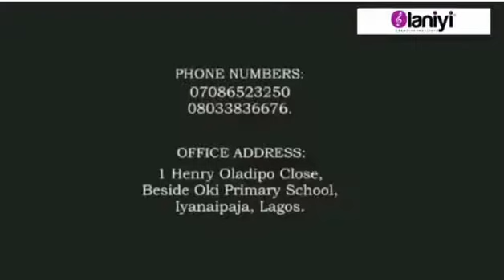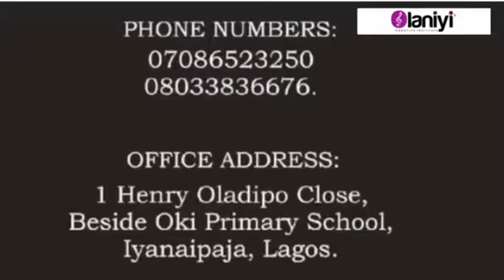3D Video for OLANIYI CREATIVE INSTITUTE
Subsidised Fees for Presentations/Explainers 💵
30 Seconds - ₦10,000
1 Minute - ₦15,000
2 Minutes - ₦20,000
4 Minutes - ₦38,000

Subsidised Fees for Presentations/Explainers & 3D 💵
30 Seconds - ₦25,000
1 Minute - ₦40,000
2 Minutes - ₦70,000
4 Minutes - ₦100,000

_Seize Before Offer Elapse_

Powered by:
Dotun Cometova
Cometova Nigeria